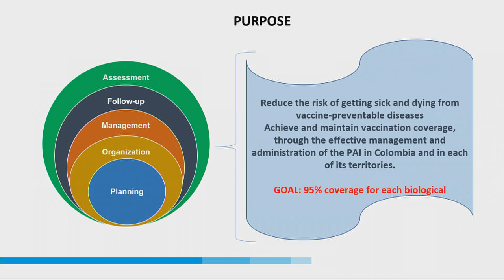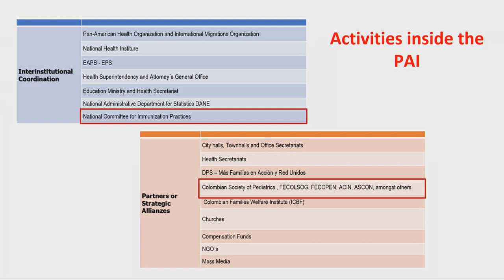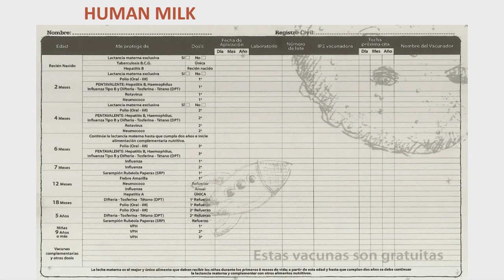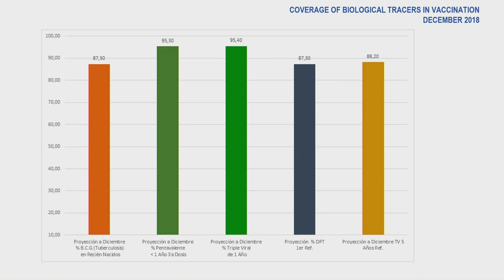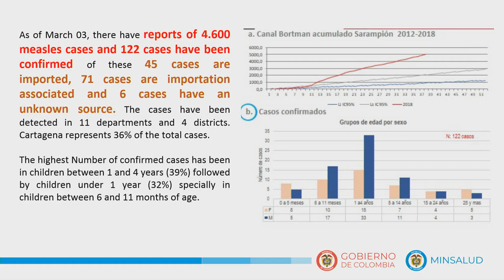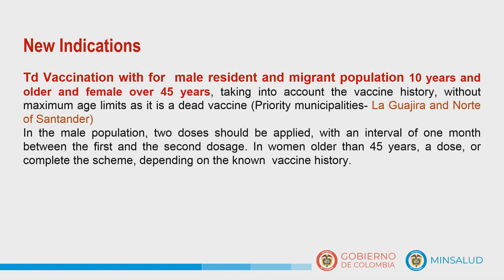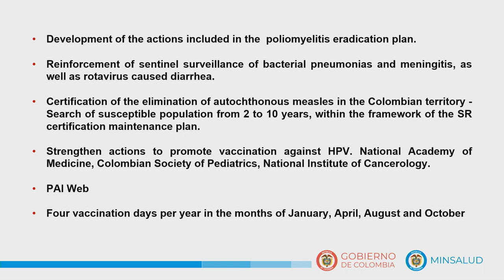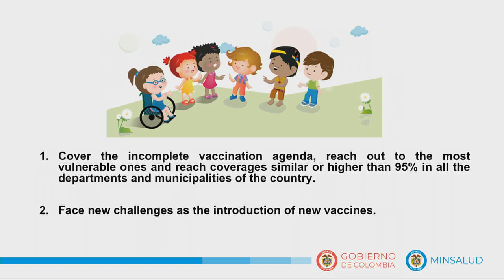Colombia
Marcela Fama